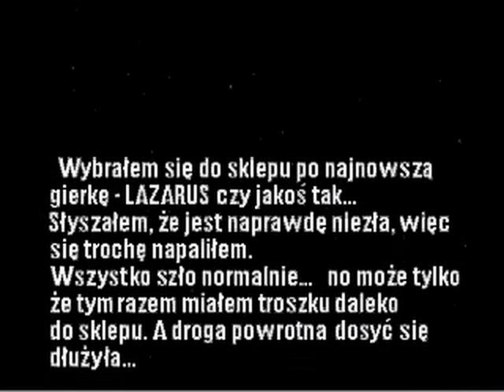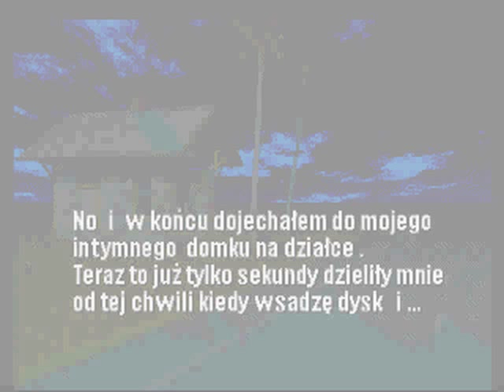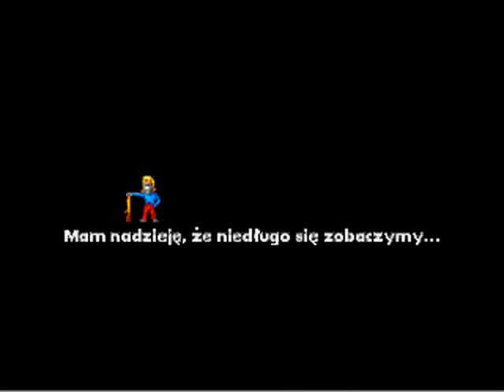Amiga Gameplay: Lazarus [PL] (1995)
Przygody człowieka którego wciągnęła gra (Dosłownie!).